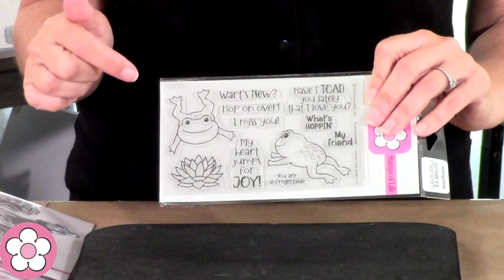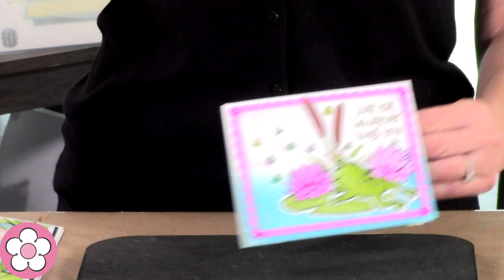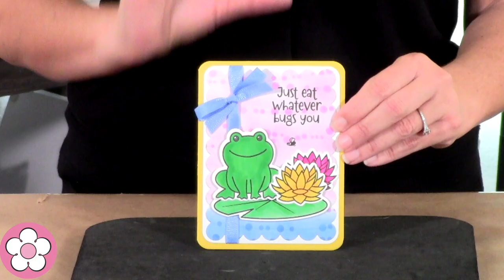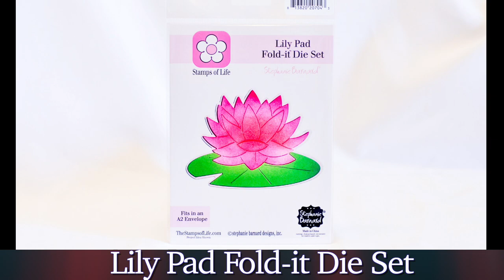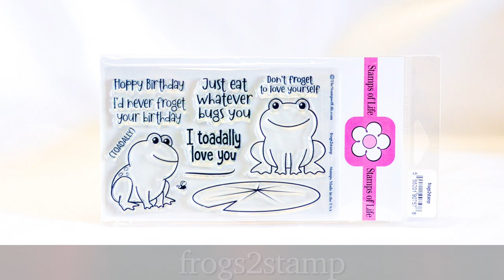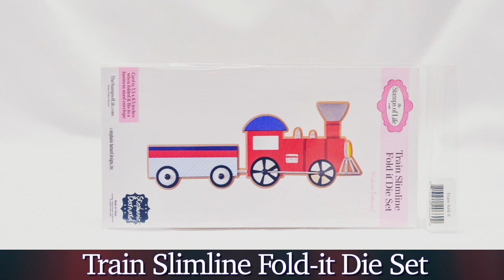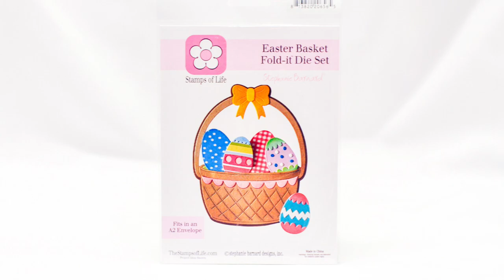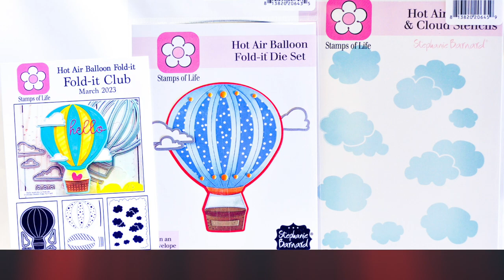The Stamps of Life: Lily Pad Fold-it Dies, Morefrogs2stamp Clear Stamps & Dies & More!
Stephanie gives you a quick look at these new items and also shares some wonderful card ideas from The Stamps of Life Design Team in this video.
If you are a Stamps of Life CLub Members you save big on these stamps and dies as you receive your Club discount of 15-20% off all of your purchase on our website. To learn more about The Stamps of Life and to see these new items go

TIMESTAMPS
00:00 Intro
00:30 morefrogs2stamp & dies
01:28 Lily Pad Fold-it Dies
01:44 Frog Background dies
01:50 Card Samples
05:55 New Products